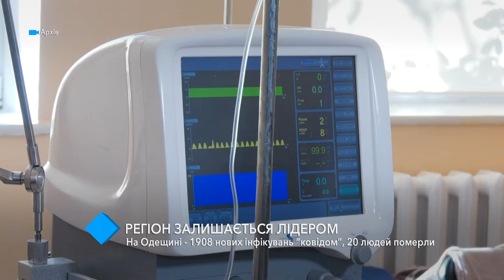Лидер антирейтинга: в Одесском регионе – 1908 новых заражений коронавирусом